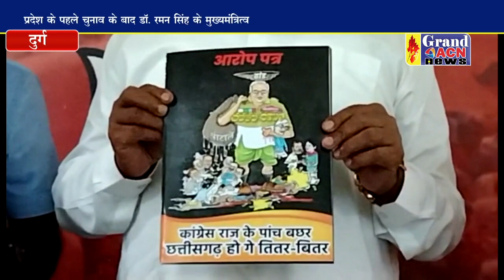चुनावी आरोप पत्र के संबंध में प्रेमप्रकाश पांडेय ने की पत्रकारवार्ता